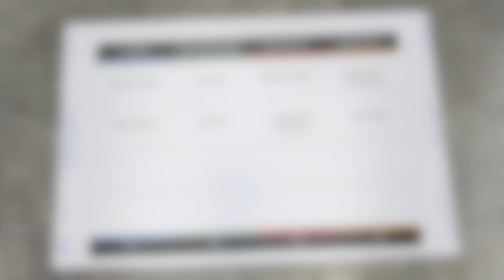Ordneretiketten von AVERY ZWECKFORM